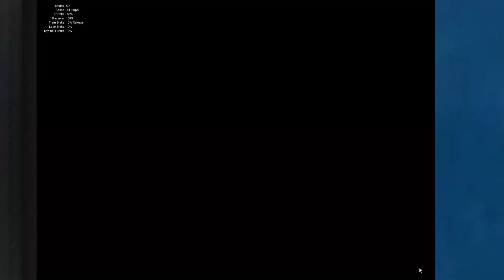Kerala super fast train/train simulator classic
hi dosto kese ho AAP log Aaj ki video bahut majedaar hone wali hai kyu ki aaj
is video me Kerala super fast train
ki video hai

aap ko video kesi lagi comment me jarur bataye

 kis taip ki video dekhna pasand hai comment me bataye

video ko like or share jarur kare

1 train simulator gameplay walkthrough
2 scenario create
3 train simulator classic download
4 route building video
5 indian addon install
6 msts indian train simulator download
7 train crossing video
8 msts par video upload
9 route building par video upload
10 fast line games Addon par video upload

aap hume comment kar ke bata sakte ho

train simulator classic 2023
train simulator
Beck to Beck crossing
trainz simulator gameplay
trainz simulator
mete
Humsafar express train journey
Humsafar vs Chennai express
rajdhani express
shatabdi express train
train race
do traino me lagi jabarjast RACE
railworks 3
train simulator 2022
ts2023
train ki video
train crossing
railroad tracks
bumpy' tracks
crossing fatak
locomotives
wap7 top speed
wap7 shatabdi express
indian railway
indian Addon install
fastline games
AK trains
indian train simulator New update
train simulator classic Android
tags